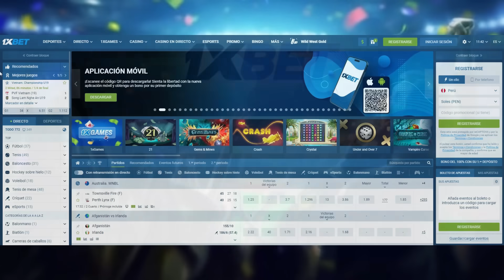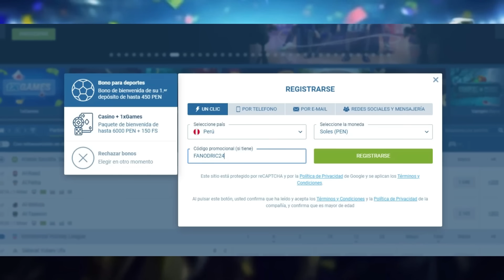ADVINCULA BAILA A RIVER EN EL CLÁSICO 🏆 REAL MADRID SENTENCIA LA LIGA 🔥 LE ROBARON AL CONVENTRY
00:00 Intro
01:20 Inglaterra
10:50 España
14:30 Alemania
16:51 Argentina
18:19 México